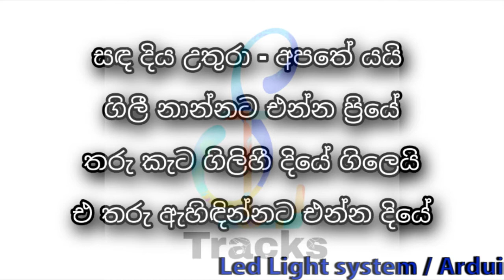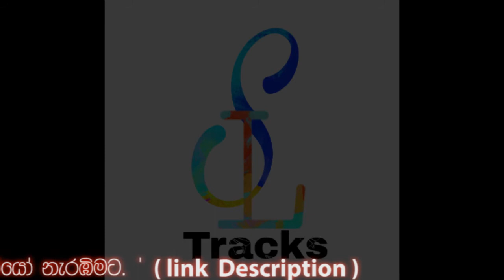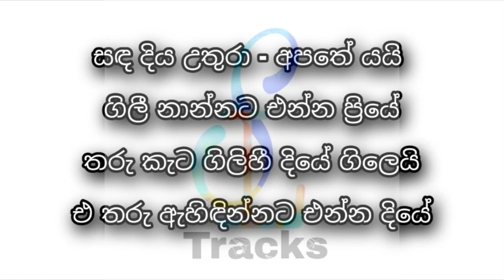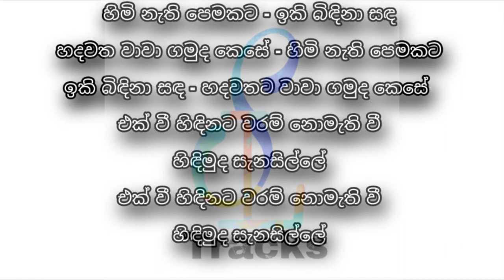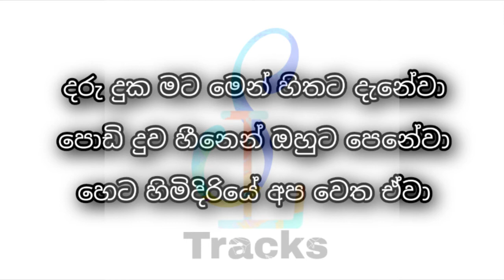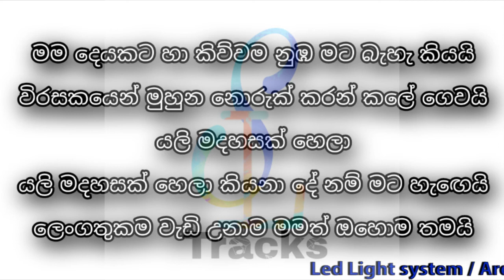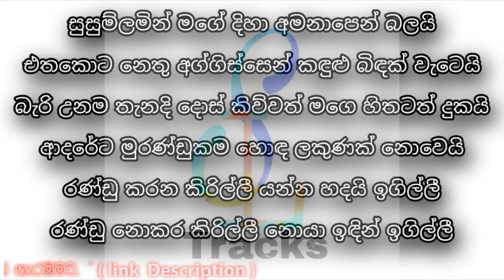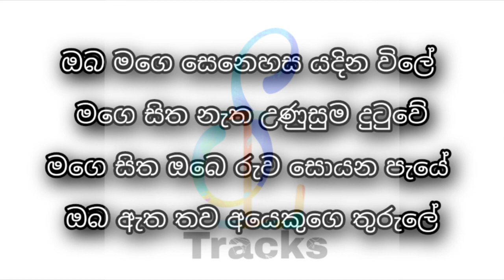නන්ස්ටොප්Sinhala without voice Karaoke#withoutNonstop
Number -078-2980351